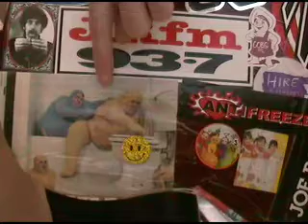Jeph in the beginning...an introduction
The possible beginning of moi. Really doubt anyone will see this except for my friends that have subbed but nevertheless  ...